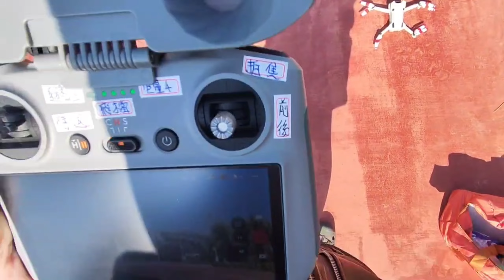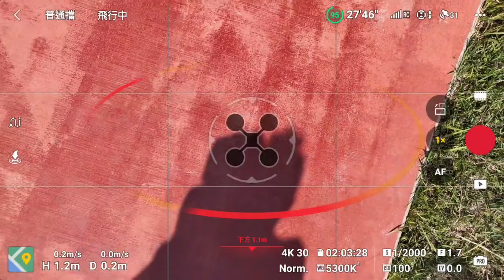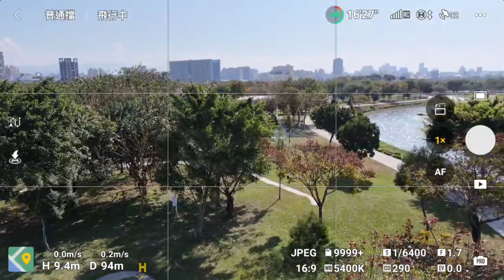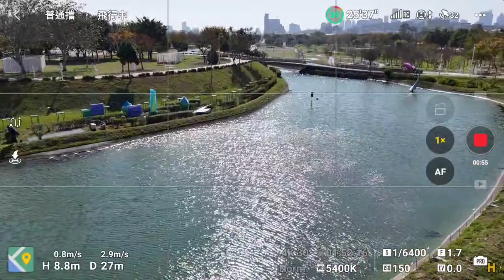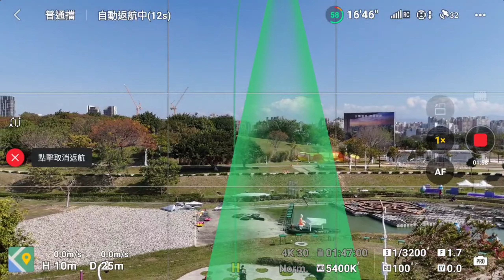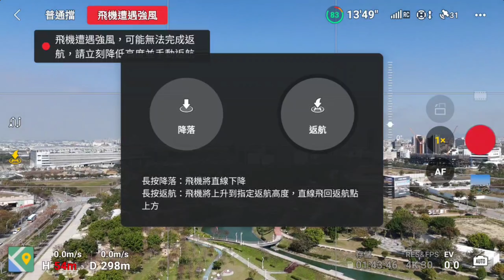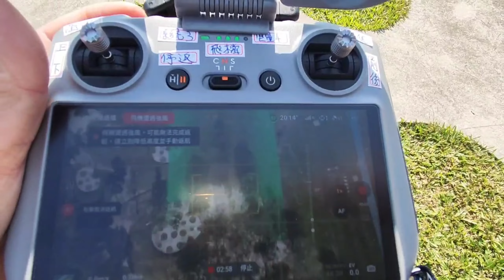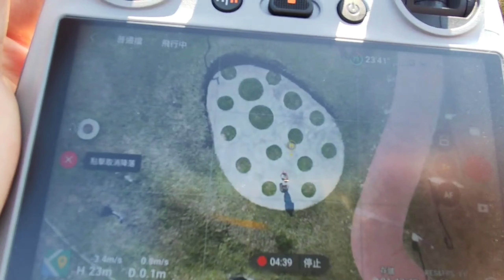20240110風超大，試飛後螢幕錄影檢示飛行避障 自動返航 缺失，大疆Mini 4 PRO無人空拍機台中中央公園